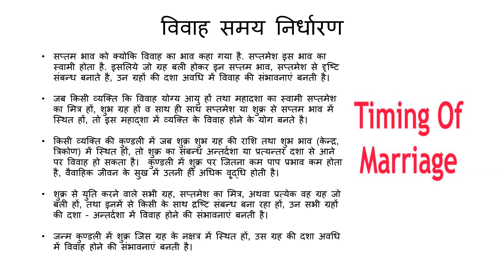कब होता है विवाह - Find the Timing of Marriage From Kundli